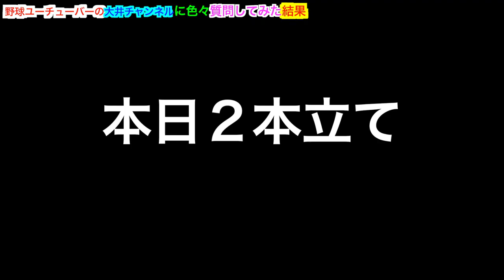走れ！大井チャンネルくんに質問攻めしてみたら予想外の答えが、、まさかの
BGM